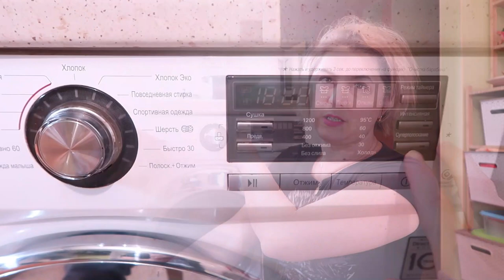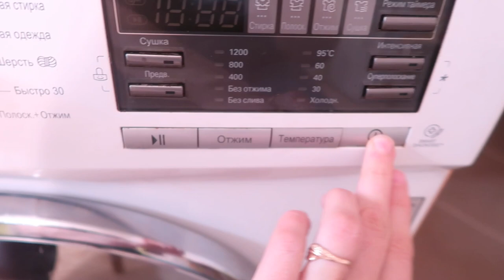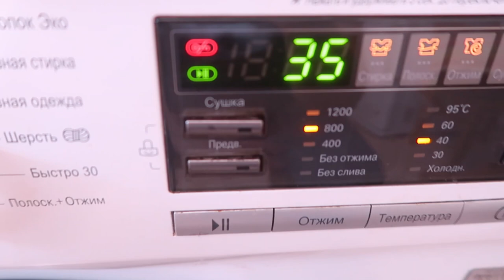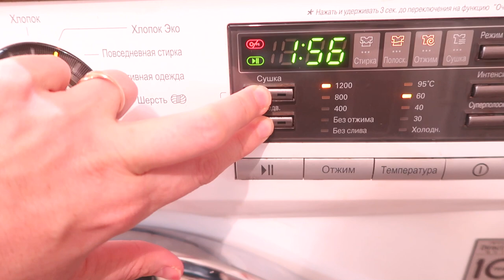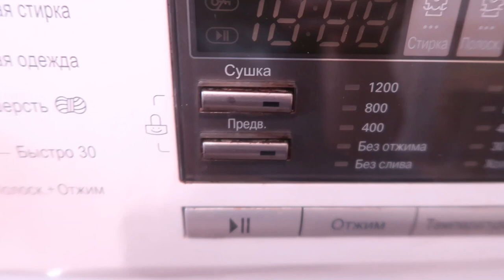Отзыв через 6 лет о стиральной машинке с сушкой LG F1296CDP3